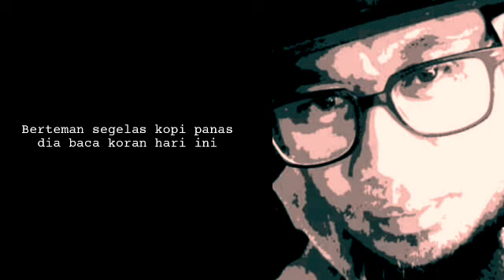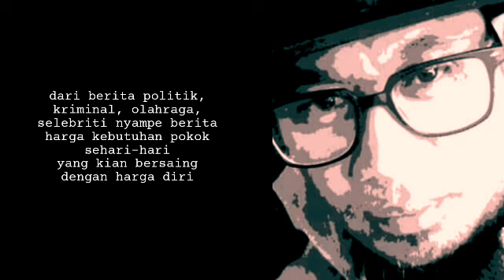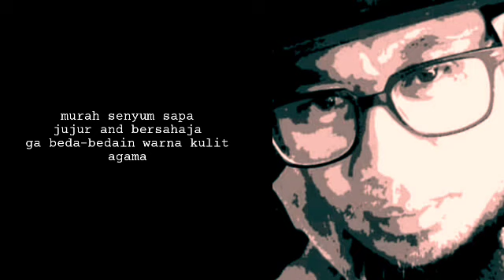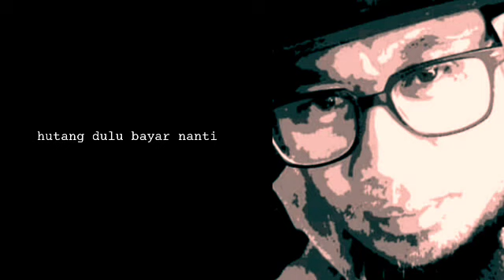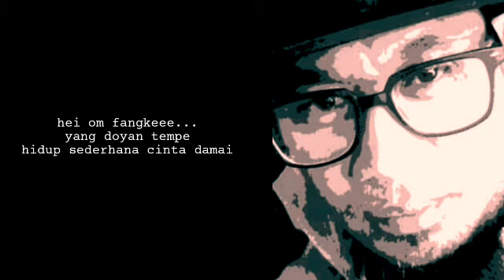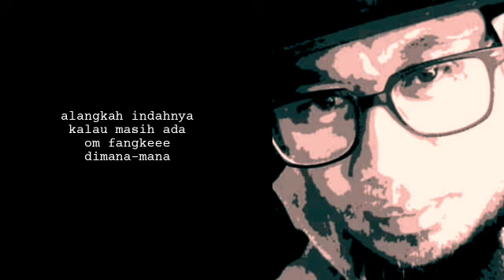OM FANGKEEE - Song by. Tony Q Rastafara. (cover) by. Nanang Gambit. (with lyrics)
Hei om fangkeee
yang doyan tempe
hidup sederhana cinta damai
murah senyum sapa
jujur and bersahaja
ga beda-bedain warna kulit agama.
kaya miskin sama saja uyeeeee.
selalu adil dan bijaksana
fangkeee... fangkeee... fangkeee